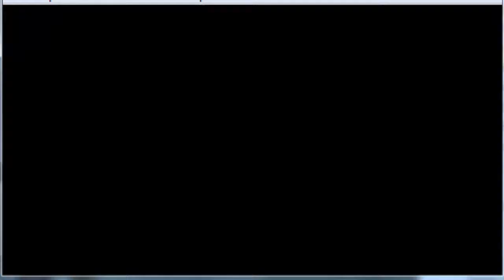Advance Wars - Capitulo 1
Comenzamos una nueva videoguia, esta vez del juego de estrategia Advance War. Comenzaremos haciendo el tutorial.
Tutorial 1: op. con tropas.